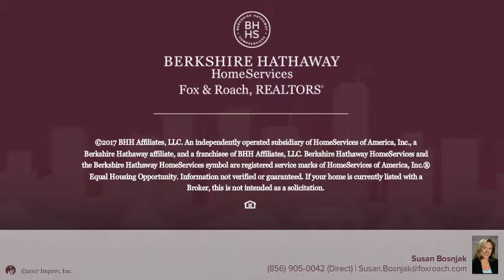56 DELSEA DR N GLASSBORO, NJ 08028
Susan Bosnjak - Washington-Gloucester Home Marketing Center